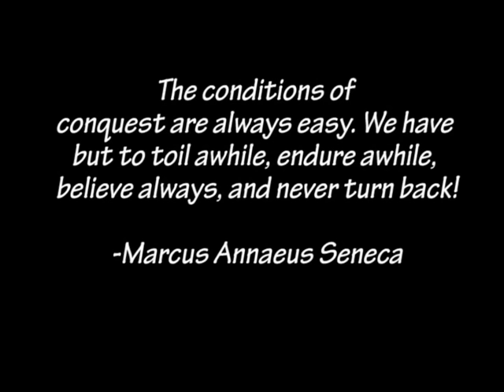Texas Lutheran - Sul Ross State 2010 football game highlights